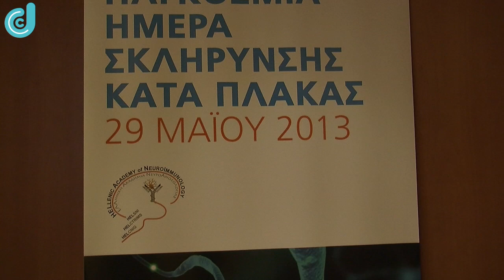σκληρυνση κατα πλακας-νεες θεραπειες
Σκλήρυνση κατά πλάκας-αίτια και νέες θεραπείες